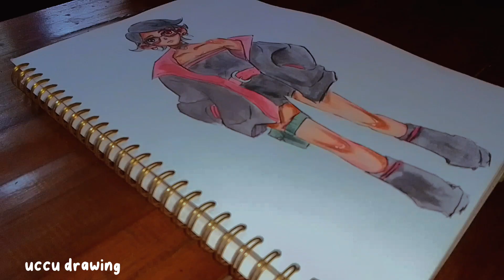DRAWING uchiha Sarada (time skip) | Boruto two blue vortex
track

 lost sky - where we started ft jex